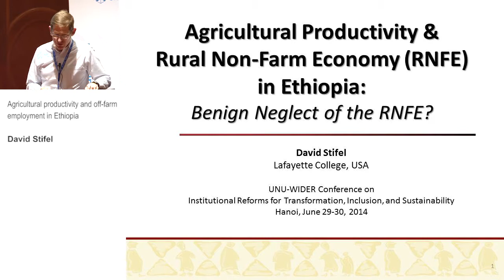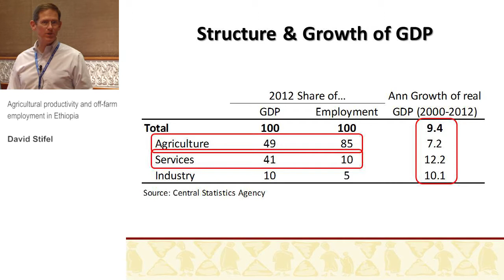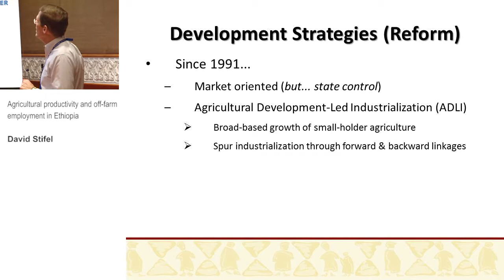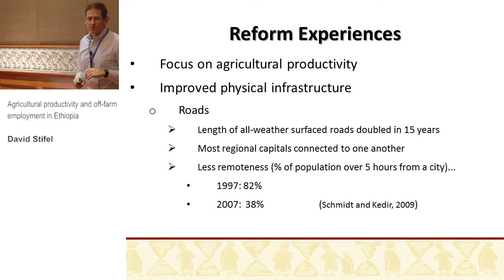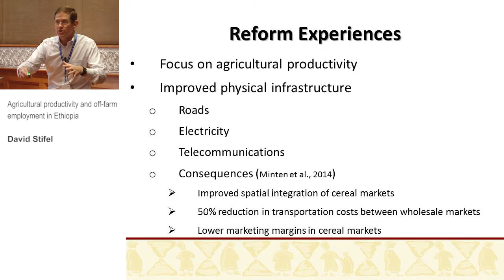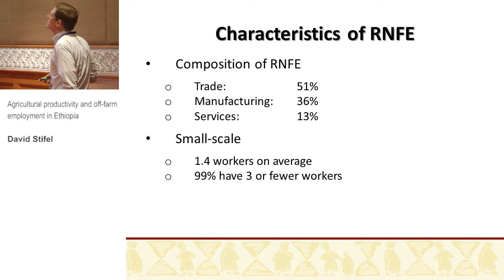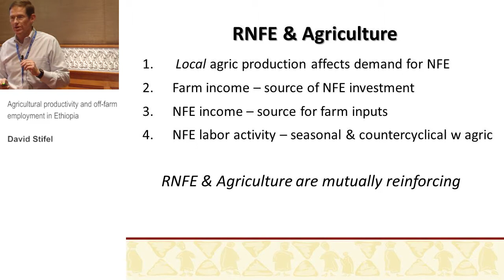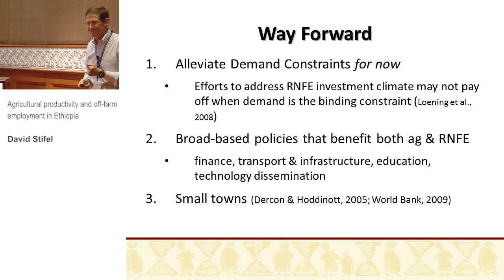TIS Conference - Agricultural Productivity and Off-Farm Employment in Ethiopia (2.1)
Parallel Session 1.1: Agricultural Productivity and Off-Farm Employment

Agricultural productivity and off-farm employment in Ethiopia
David Stifel